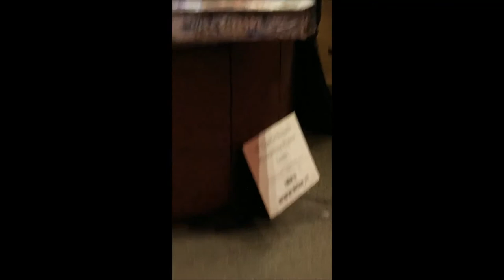Spray Paint Art @ Downtown Freemont 2017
Spray Paint Art @ Downtown Freemont